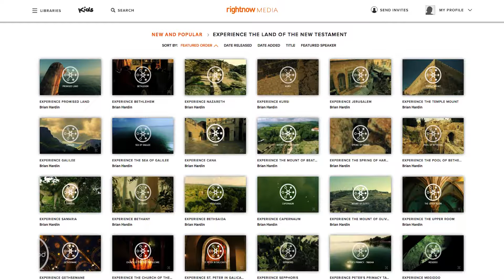04-23-17 | Keep Going | The Joy of God's Church | Mark Anderson